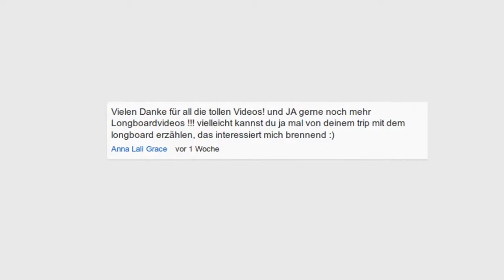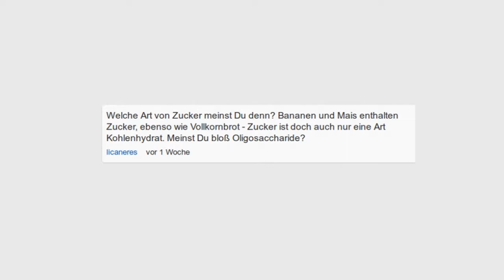Fehlt dir was?